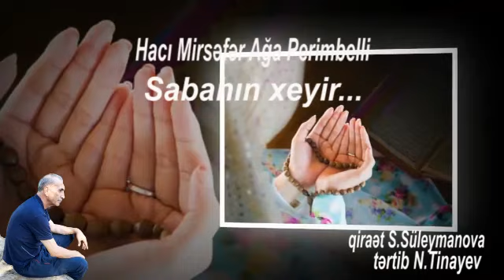Hacı Mirsəfər Perimbelli. Sabahın xeyir...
qiraət Sehran Süleymanova
tərtib N.Tinayev